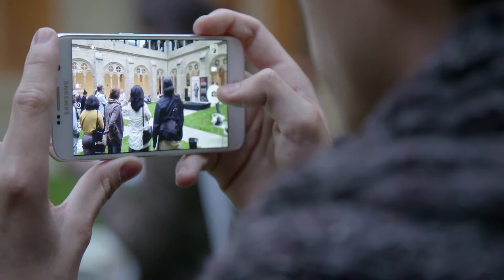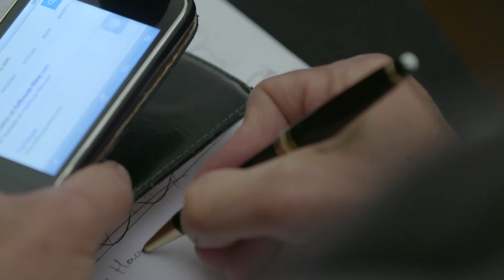Europa-Latinoamerika IV. Koprodukzio Foroa - Donostia Zinemaldia 63. edizioa